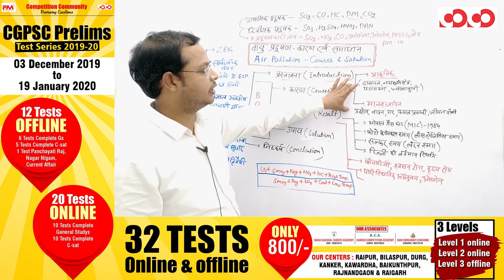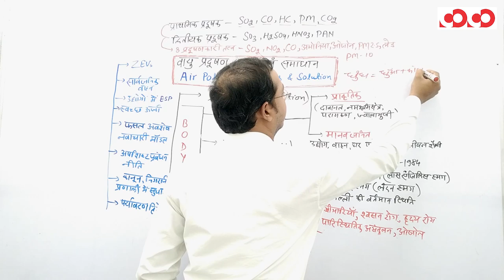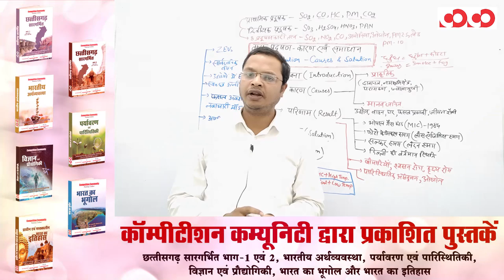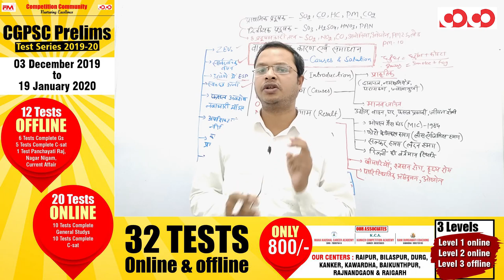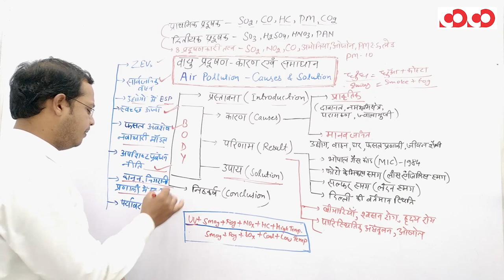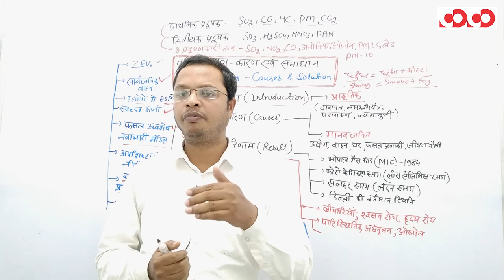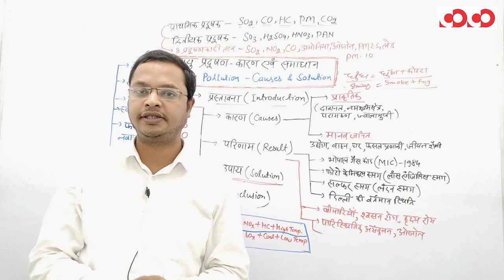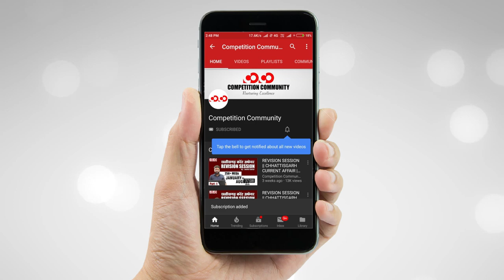वायु प्रदूषण - कारण और समाधान || राष्ट्रीय/अंतर्राष्ट्रीय समसामयिक मुद्दे || Discussion Community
CGPSC Mains Test Series 2019